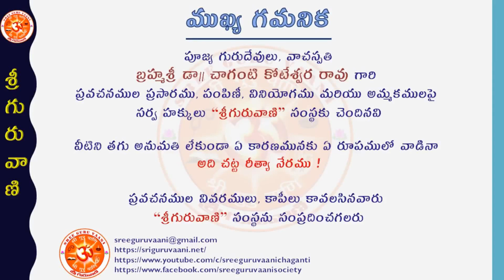“Lalitha Sahasramu Ep-216 (Namamulu:422-424)” by Brahmasri Chaganti Koteswara Rao garu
ఈ సంచికలో వ్యాఖ్యానము చేయబడిన నామములు:

-  ఓం సంధ్యాయై నమః ।
-  ఓం ద్విజవృందనిషేవితాయై నమః ।
-  ఓం తత్త్వాసనాయై నమః ।